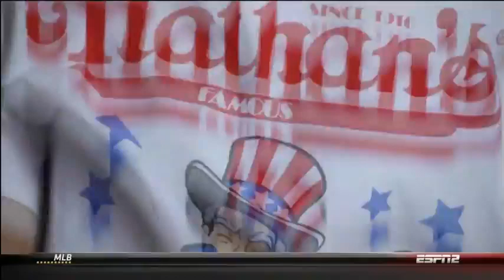Sonya The Black Widow Thomas Wins 2013 Nathans Hot Dog Eating Contest!